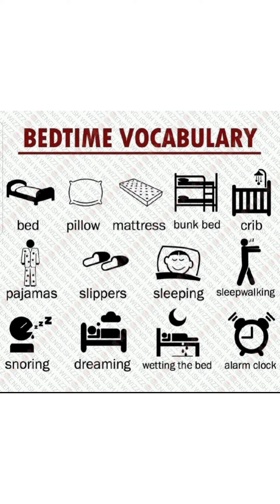Bedtime vocabulary in English /تعلم مفردات عن اوقات النوم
تعلم وتحدث اللغة الانجليزية للمبتدئين
اتقن اللغه الانجليزية بسهوله
English vocabulary course Online
bedtime vocabulary in english